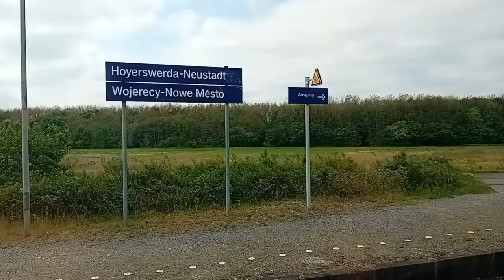Von Lohsa nach Hoyerswerda mit triwagen nummer 646.041 von Görlitz nach Hoyerswerda